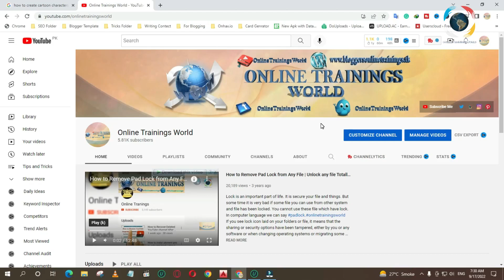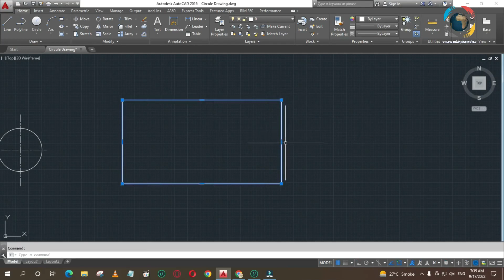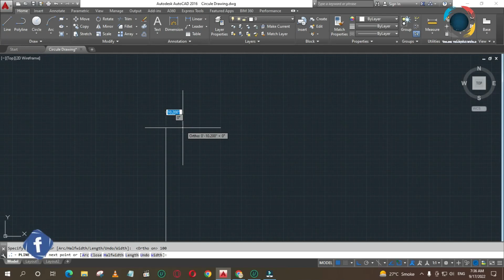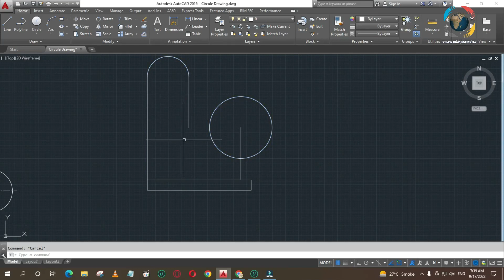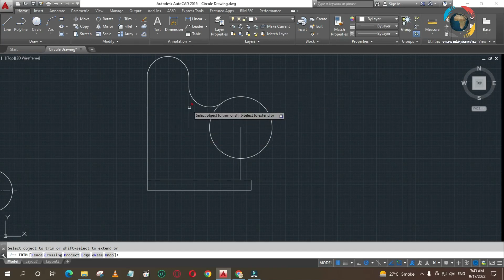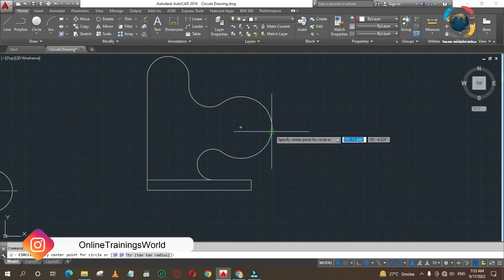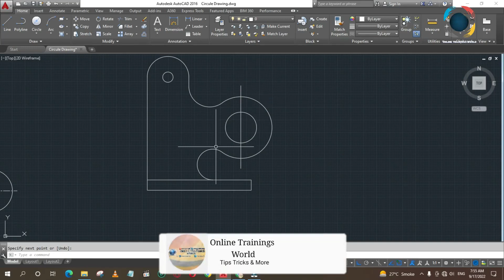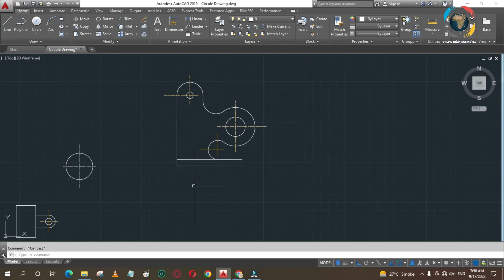Use Trim and Rectangle Command in AutoCAD Class 8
This is my 8th class. In this video, I will teach you to use Trim and Rectangle in AutoCAD Class 8 | Rectangle And Trim Command | OnlineTrainingWorld. This video is part of our online training course, Class 08, designed to help you learn how to use Auto CAD 2016.

Architecture/Engineering is almost compulsory in our life. For all those things we used the blueprints were drawn by the architect.
Different alternative software is available in the market like AutoCAD, But AutoCAD is the most powerful software.

all students follow my videos and keep sporting me.